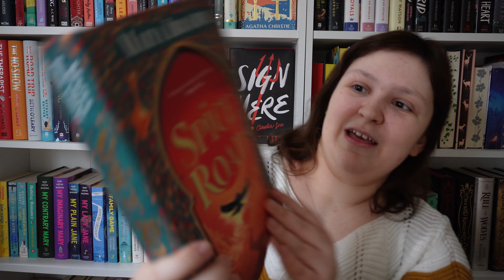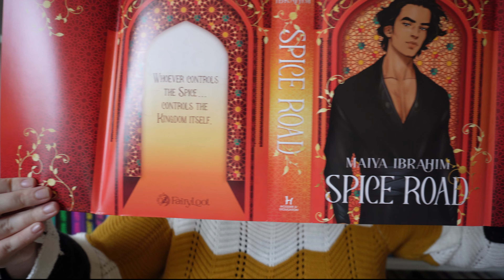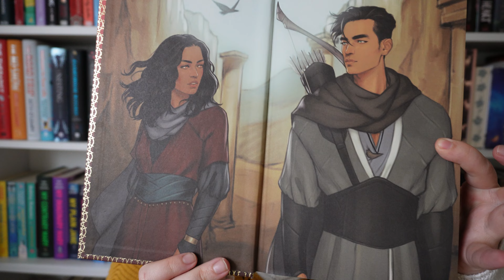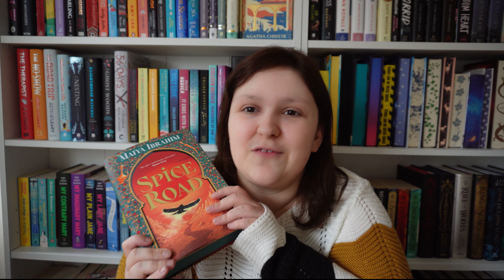Unboxing My First Ever FairyLoot - BOOK ONLY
My first ever FairLoot unboxing - This is the January edition... Do I love it though??

           🖤 🖤 🖤      Y O U ' L L   L I K E   T H E S E        🖤 🖤 🖤